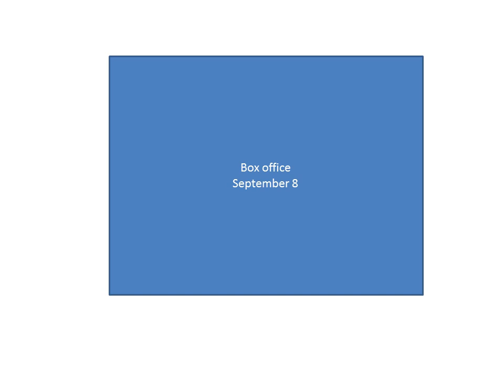box office september 8